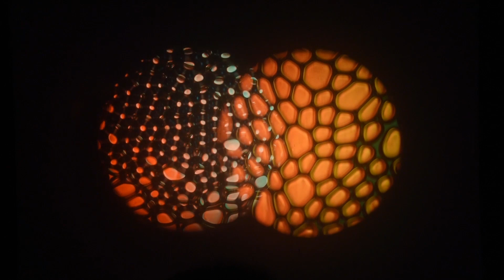BULLARUM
My name is Piet Koster. I make short videos, based on liquid light. This way I try to keep the craftmanship and culture of psychedelic light show from the ’60-‘70’s alive. Take a look at my liquid art videos ar the virtual SPHINX GALLERY